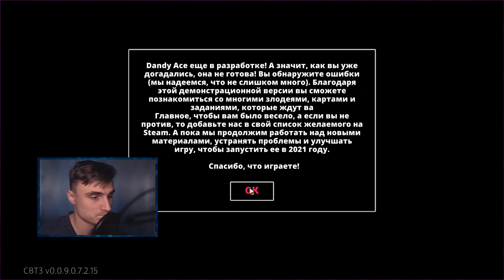Dandy Ace: Потомок DEAD CELLS и HADES